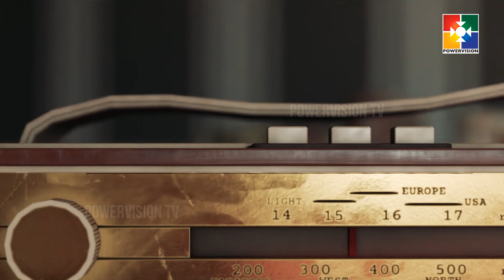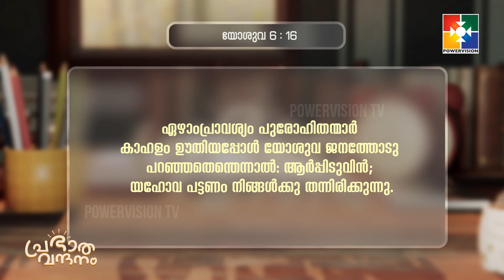പ്രഭാത വന്ദനം || PR. AJI M PAUL || POWERVISION TV || EPI #529